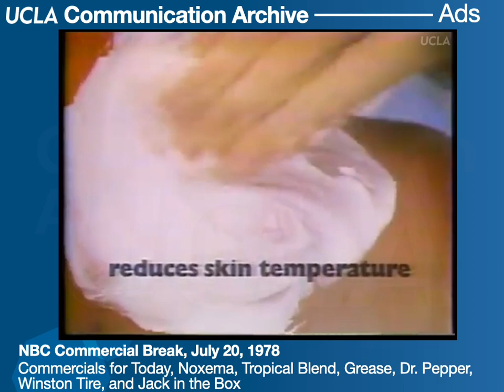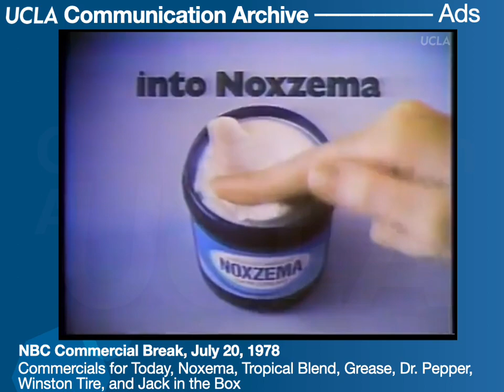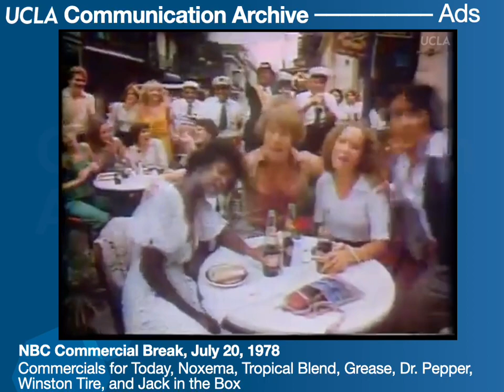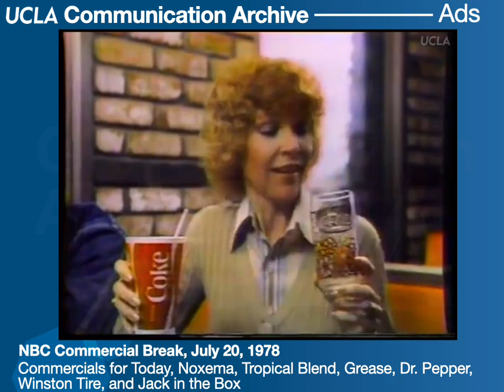Ads for Today, Noxema, Tropicana, Grease, Dr. Pepper, Winston Tire, and Jack in the Box, 07/20/1978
Commercials for the The Today Show, Amelia Earhart, Tropicana Tropical Blend, Grease (the movie), Dr. Pepper, and Winston Tire. Appeared during the KNBC airing of Don Kirshner's "Rock Concert", July 20, 1978.

Please support our nonprofit efforts to preserve tapes like this!

From the archives of the UCLA Department of Communication. Digitized 2019.

The views and ideas expressed in these videos are not necessarily shared by the University of California, or by the UCLA Department of Communication.